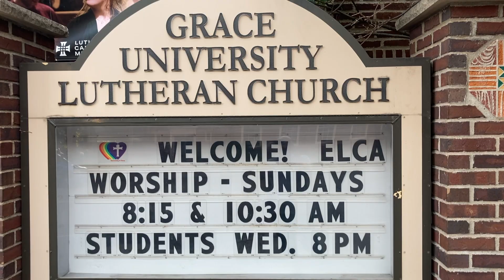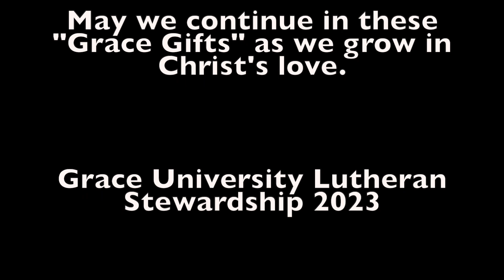Grace Stewardship Video 2023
We kick off our stewardship season by hearing from members about giving and receiving. What is one gift you bring to this Grace community? What is one gift you share with this Grace community?